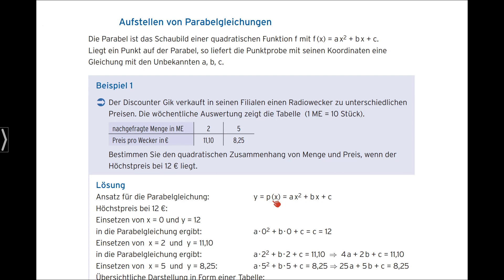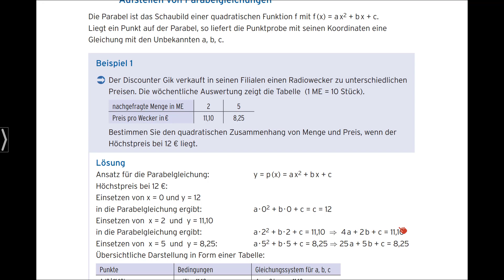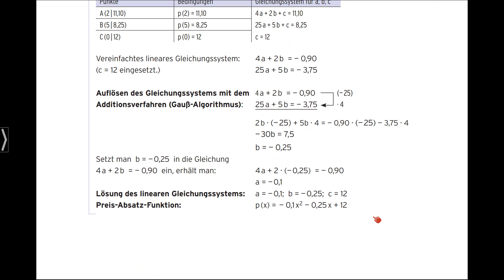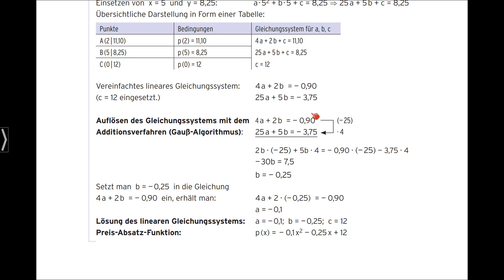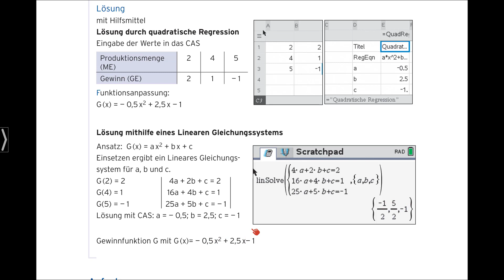Mathematik für das Berufskolleg - Aufstellen von Parabelgleichungen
Das Video ist Teil des dazugehörigen Buches „Mathematik für das Berufskolleg - Berufliches Gymnasium Jahrgangsstufe 11 (NRW)“ (Art.-Nr. 0665-03).
Das Arbeitsbuch richtet sich exakt nach dem aktuellen Bildungsplan für die gymnasiale Oberstufe, Mathematik, in Nordrhein-Westfalen.
Die übersichtliche Präsentation und die methodische Aufarbeitung innerhalb des Buches beeinflussen den Lernerfolg der Schülerinnen und Schüler positiv und bieten diesen die Möglichkeit, Unterrichtsinhalte selbstständig zu erlernen.
Die derzeitige Neubearbeitung des Buches berücksichtigt die neuen Vorgaben zur schriftlichen Abiturprüfung ab dem Jahr 2026 (ausschließlicher Einsatz eines Computer-Algebra-Systems als Hilfsmittel). Die neuen Vorgaben gelten für den 11. Jahrgang ab dem Schuljahr 2023/2024.
Unsere Lehrbücher aus dem Themenbereich "Mathematik" finden Sie auf unserer Webseite